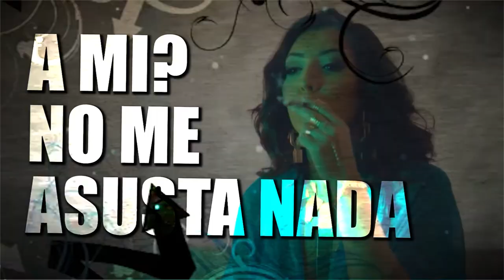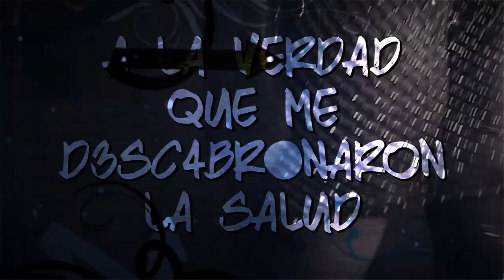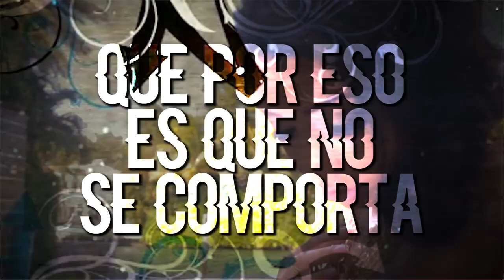Jetson El Super - Nunca Imaginaste (Lyric Video) Ft Baby Johnny